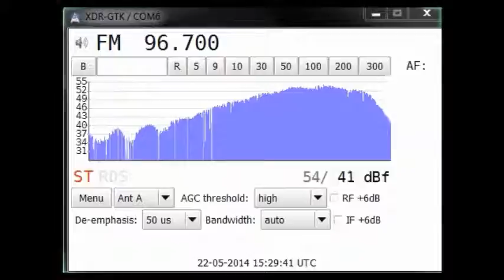[SpE] 22May14 Chaîne 2, Meghriss, Algeria 96.7